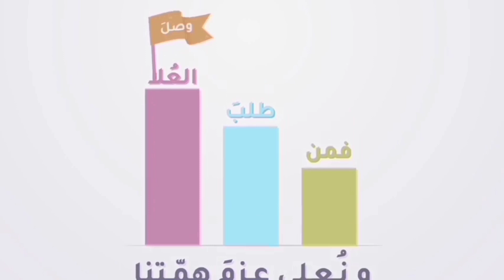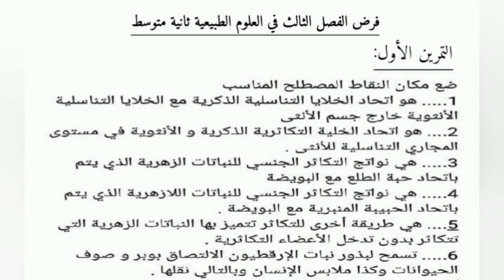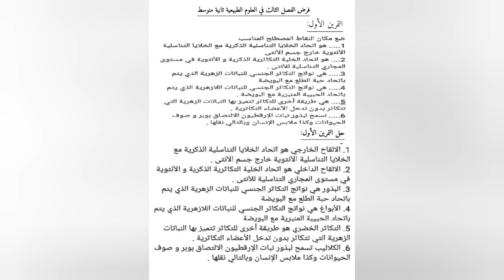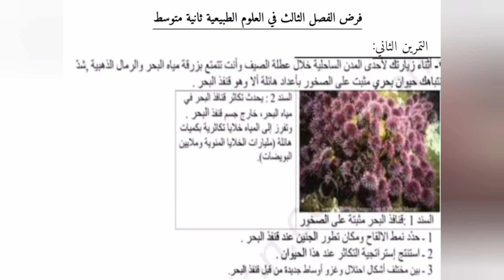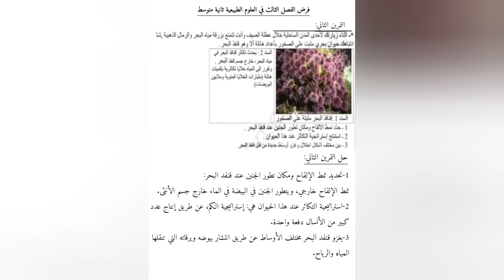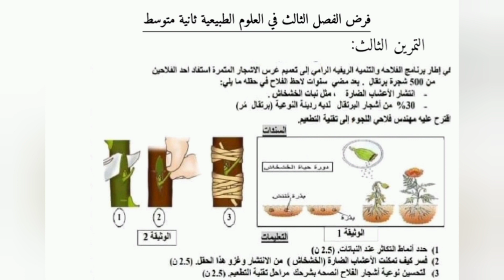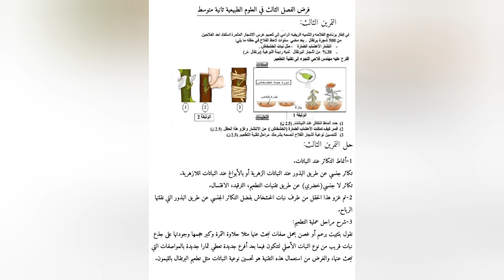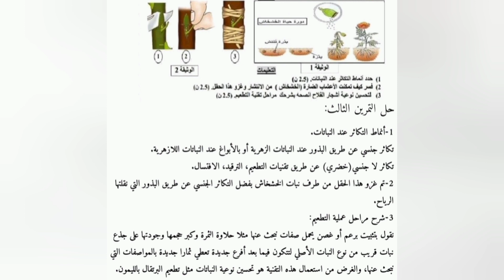فرض الفصل الثالث والأخير في العلوم الطبيعية ثانية متوسط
تجدون في هذا الفيديو فرض الفصل الثالث والأخير في العلوم الطبيعية للسنة الثانية متوسط يتضمن تمارين حول التكاثر عند الخيوانات، أنماط الإلقاح، إستراتيجية التكاثر ومكان تطور الجنين.
ويتضمن تمرين حول التكاثر الجنسي والتكاثر اللاجنسي الخضري عند النباتات وتقنياته: التطعيم ، الترقيد، الافتسال